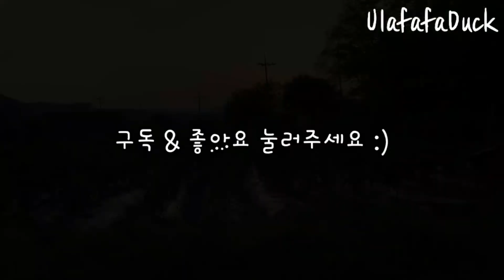시골일상.6] 아빠와 주말농사, 감자캐기, 잡초뽑기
안녕하세요🍀 유라입니다.
이번엔 아빠,언니,저 셋이서 농사했답니다 :)
오늘은 감자가 잘 자랐나 확인 할 겸 캐봤습니다.~
너무 예쁘게 잘 크고 있더라고요~!☺👍
작물들은 모두 유기농으로 키우는 중이라 제초제를 안 뿌려리다보니 잡초가 너무 많더라고요ㅠㅠ
이 날은 거의 반나절 잡초만 뽑은 것 같아요;;
그래도 밭이 깔끔해지면 기분이 너무 개운하더라고요~
날씨도 너무 좋고, 뿌듯한 하루였습니다🍃

장소 : 홍천군 남면
날짜 : 6.28(일) 농사